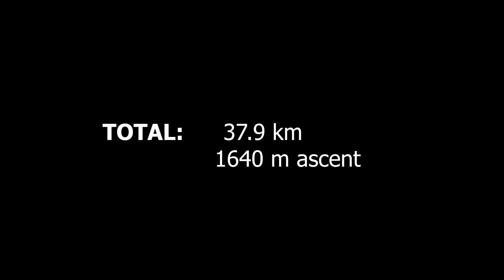Hiking the Grampians Peaks Trail – Halls Gap Section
The Grampians Peaks Trail is one of Victoria’s proposed icon long distance hiking trails. The first section is now complete - a 38 km, 3 day/2 night circuit departing from Halls Gap. Margie and I did the hike in Oct 2017 and thoroughly enjoyed it.  We are looking forward to doing the next section.